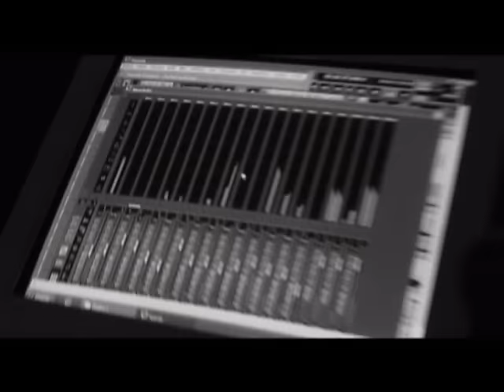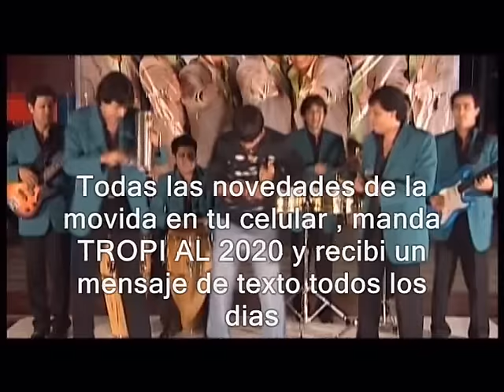LOS LEALES CON EL KUN AGUERO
Y mirá primero los últimos videos!!!